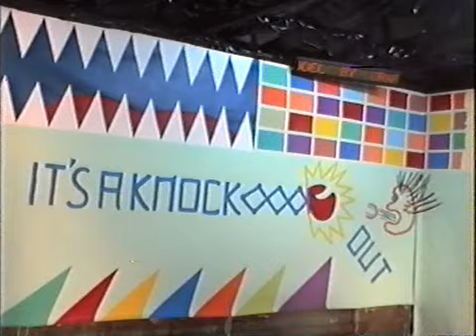kraft work The Model 1982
The Model. Kraft work 1982